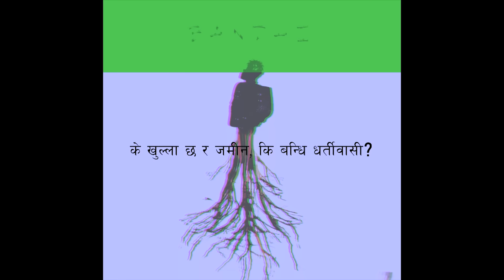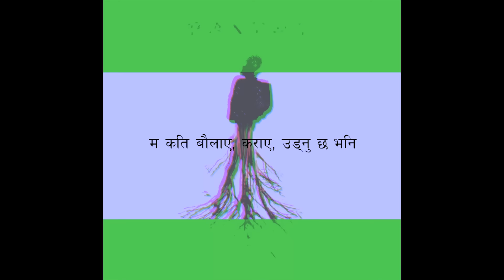Ease - Bandhi (AAGO🔥) Prod Breeze'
Can I get 1 share on this track?